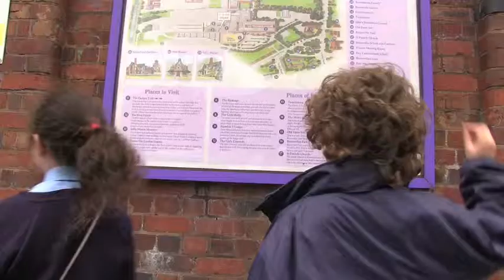Make It So Trailer 1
A sneak preview of our brand new movie, to be screened in June. Look out for more information soon!